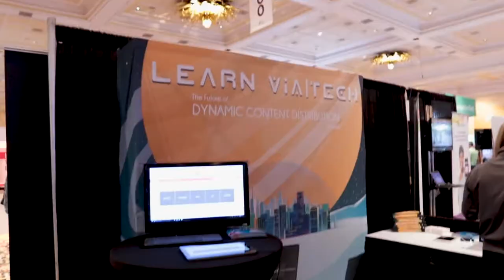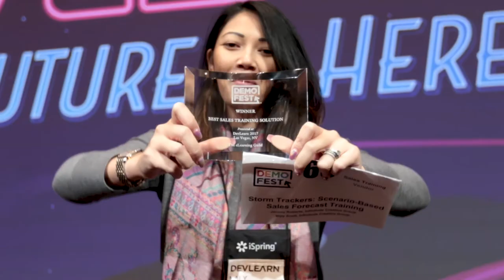Infinitude at Demo Fest 2017